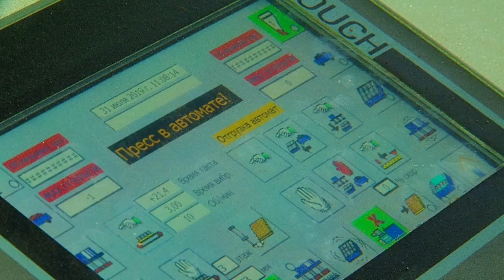В Благовещенске начал работать уникальный строительный завод